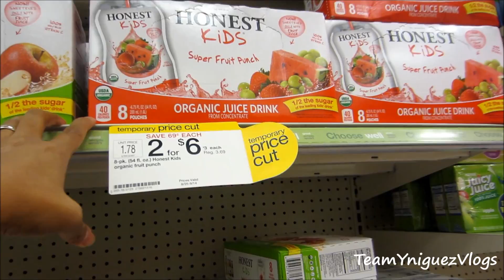"I miss my sisters" - TEAM YNIGUEZ VLOGS #37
The girls first week of school in pre k and kindergarten! Dylan missed them both so much! The girls get their own room and Mommy gets a new filming area!

Thanks for joining our team on our weekly adventures!)
xoxo Cole, Bryan, Emelyn, Maliya & Dylan aka TEAM YNIGUEZ